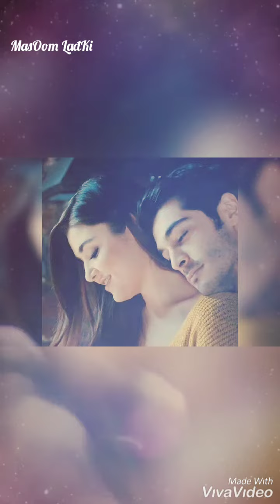Hayat Murat Whatsapp Status 2021 | Kasam ki Kasam Whatsapp Status 💕 | Heart Touching WhatsApp Status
Here you can find new videos for Whatsapp for Whatsapp status..

Best 2021 whatsapp status video
Birthday Special whatsapp status
Heart touching whatsapp status
Mothers and daughters love status